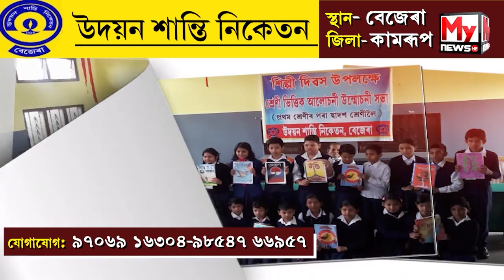🔷বাঘবৰৰ নিচানৰ চৰত ভয়ঙ্কৰ পথ দূৰ্ঘটনা...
My News NE:
🔷বাইক আৰু ই-ৰিক্সাৰ মুখামুখি সংঘৰ্ষত আঘাতপ্ৰাপ্ত চাৰিজন...